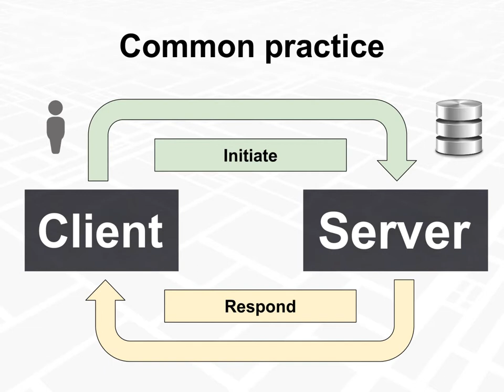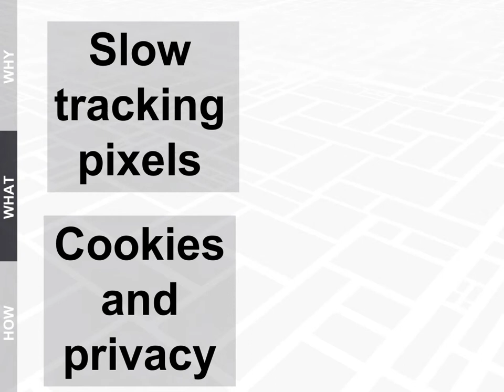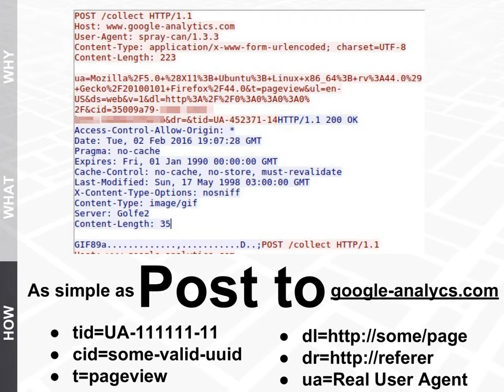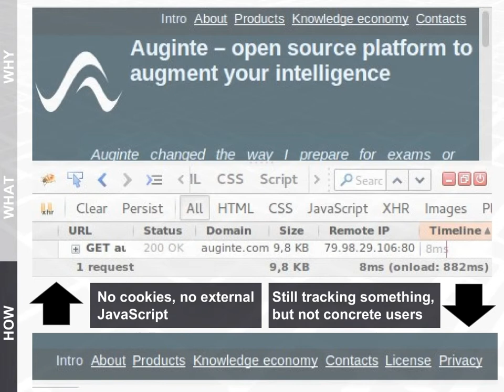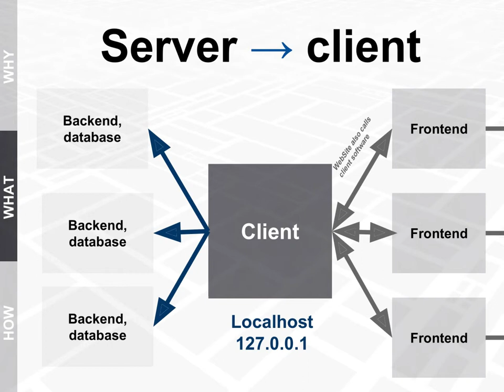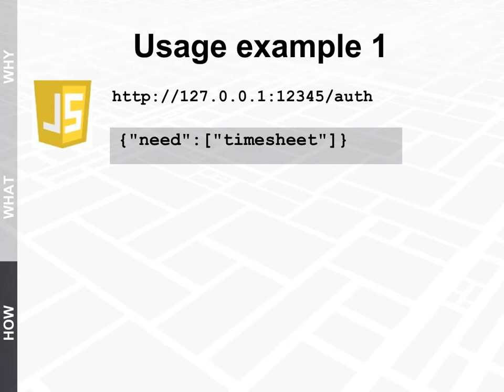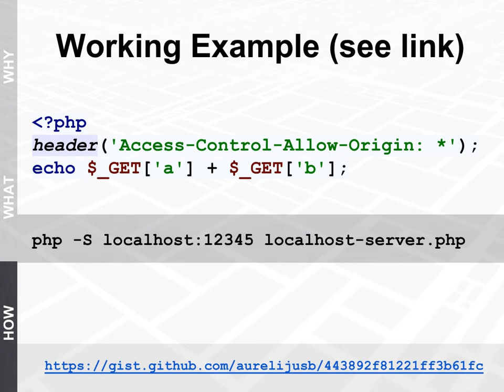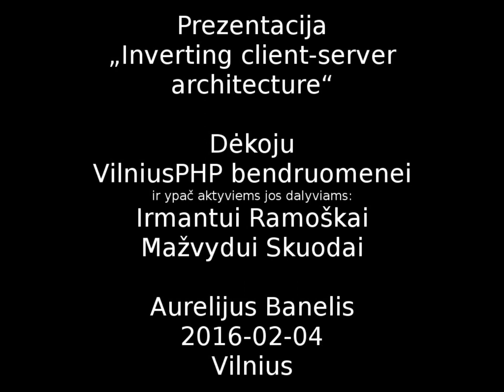Inverting client-server architecture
Pristatymo įrašas (skaidrės + garsas)